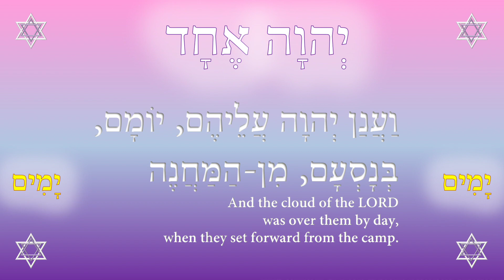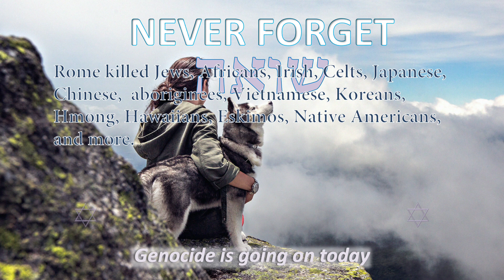It’s not deja vu, someone is reprogramming you psychic self defense 2